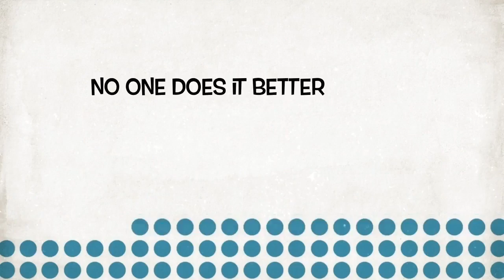Fall in Love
This Summer fall in Love